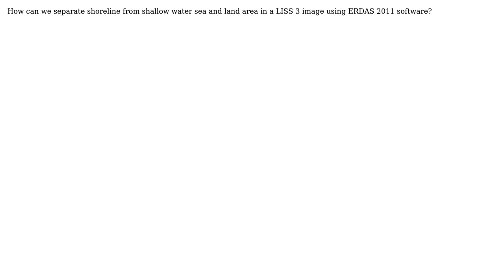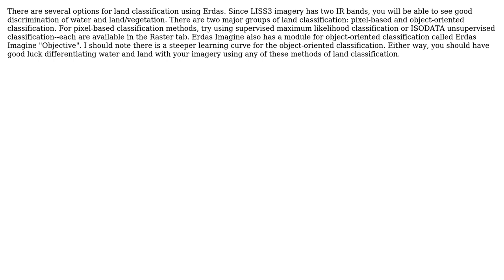GIS: Shoreline identification using ERDAS 2011 (2 Solutions!!)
GIS: Shoreline identification using ERDAS 2011

With thanks & praise to God, and with thanks to the many people who have made this project possible! | Content (except music & images) licensed under CC BY-SA | Music | Images & others | With thanks to user user14715 user nmtoken user JPD user Aaron and the Stack Exchange Network Trademarks are property of their respective owners. You are responsible for your own actions.